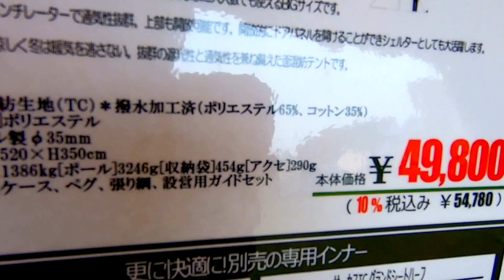【OUTDOOR PARK 2022】tent-Mark DESIGNS（テントマークデザイン）サーカス TC ビッグ（CIRCUS TC BIG）ワンポールテント シェルター ポリコットンの紹介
tent-Mark DESIGNS（テントマークデザイン）サーカス TC ビッグ（CIRCUS TC BIG）ワンポールテント シェルター ポリコットンの紹介です。